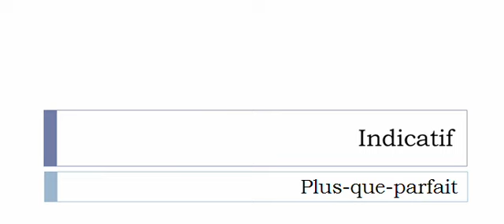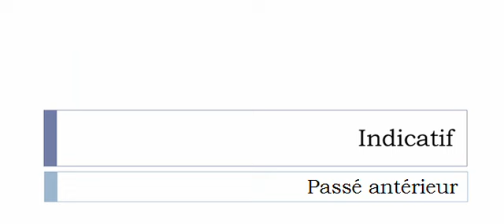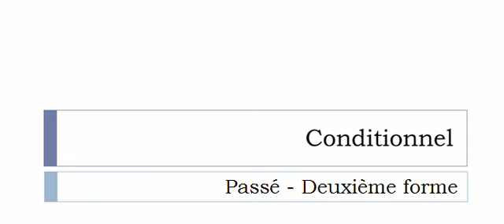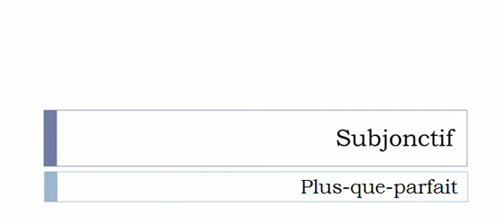الفعل الفرنسية = S'enorgueillir